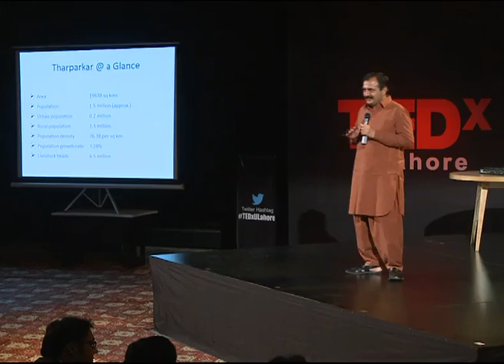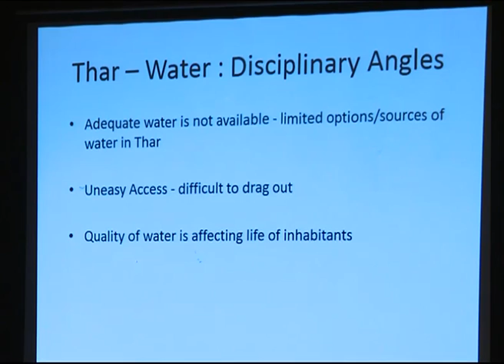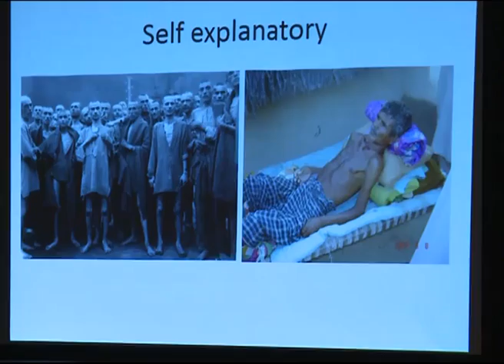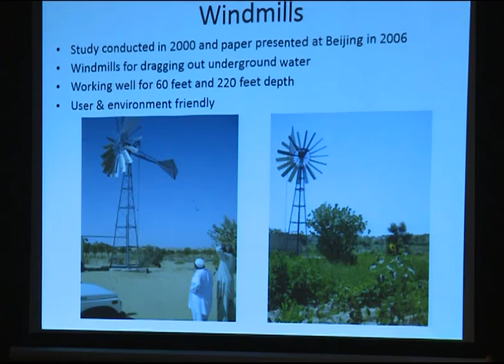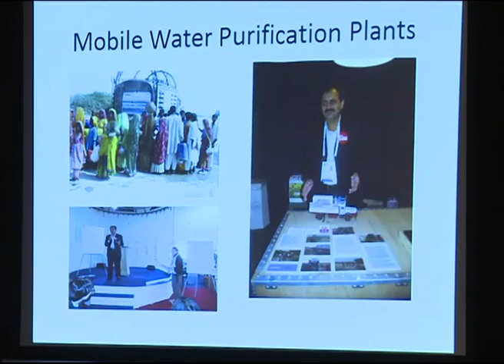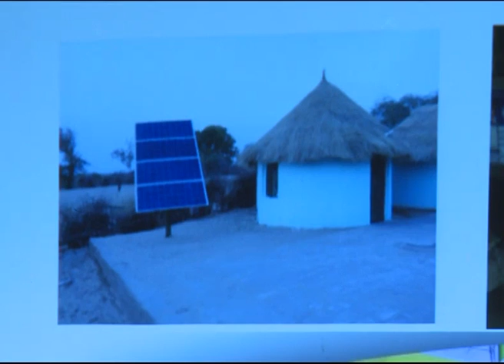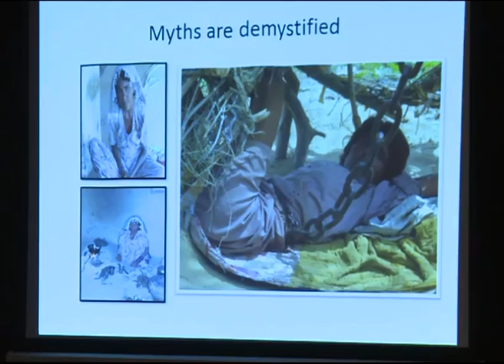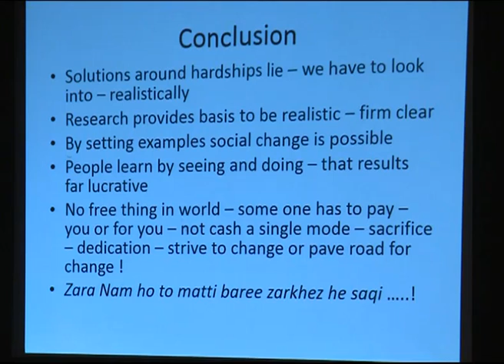Uplifting the remote desert community of Tharparkar with local ideas: Ali Akbar at TEDxULahore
Mr Ali Akbar comes from the desert area of Tharparkar, ignored by many in the country and only recently brought to spotlight when the Pakistani audience were told of dozens of children dying due to malnutrition and famine. In all the disturbing stories Mr Ali Akbar is one of those people who are not waiting for the Government to take notice - he is taking things into his own hands because it is after all his problem, in his home.